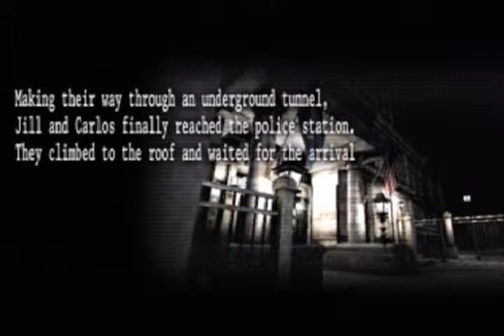Resident Evil Chronicles Part 10: Raccoon City's Final Hour (Non-Comm)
Now we conclude "Raccoon's Destruction" with Chapter 3 prior to the dawn of October 1st, 1998, where Jill and Carlos must GET TO DA CHOPPA! However, a familiar face shows up to impede their progress every step of the way, leading up to an epic showdown on the rooftop.

Meanwhile, at the same time, we also cover "Death's Door", where we are reunited with femme fatale Ada Wong from Resident Evil 2, except she's on her last legs after her severe injuries in Birkin's lab which reduced her to the point of near-death.

Wounded, exhausted, and with little more than her guns and reflexes (and a handy new toy) to keep her alive, Ada must find a way out of the city before it is destroyed forever...